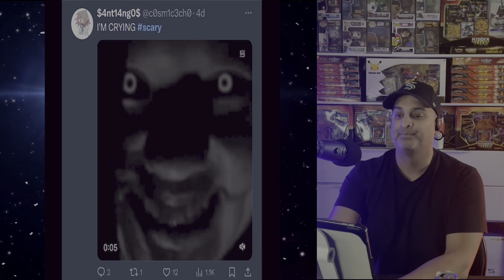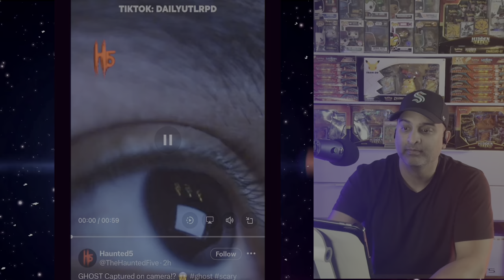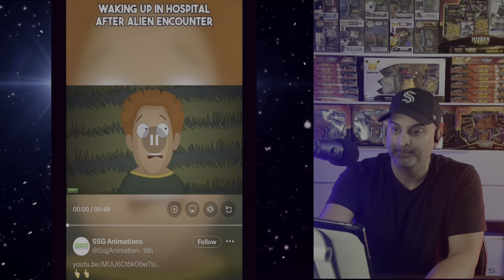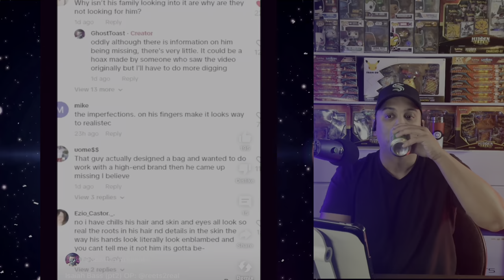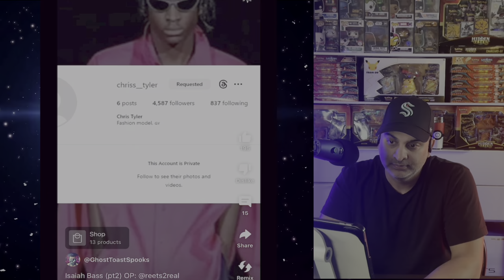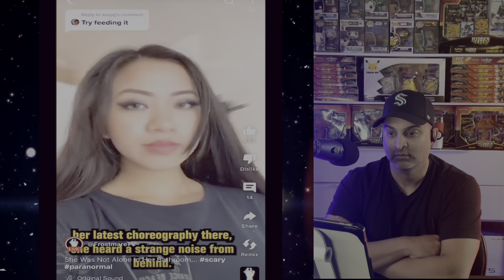SCARY & CREEPY Videos that will Make You Question EVERYTHING! Episode 41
Sheeraz :)

Duality9x Tees:
Mens/Womens Apparel & Accessories: